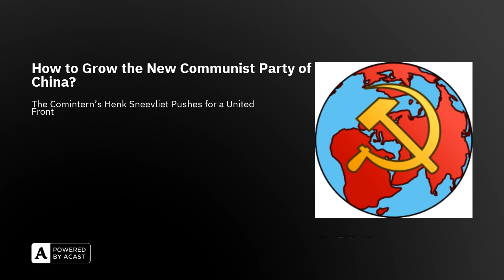How to Grow the New Communist Party of China?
The new Communist Party of China faced decisions on how to grow. Henk Sneevliet, representative of the Communist International (Comintern) to the Far East recommended allying with Sun Yat-sen and the KMT and forming a United Front. Communist Party members could join the KMT as individuals while the Communist Party criticized it and organized the workers and peasants for revolution.

Henk faced resistance among the Chinese Communists who preferred to go a different way. They tried to organize railway workers and call for a General Strike. Meanwhile, the Seamen's Union in Guangzhou had more success.

What was the best way forward for the Communists in China?